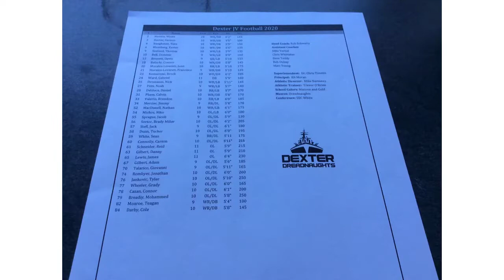Jv football game awsome expierance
Not many people will read this but i will say more next but you guys can enter in a 30 subscriber giveaway more details next vid